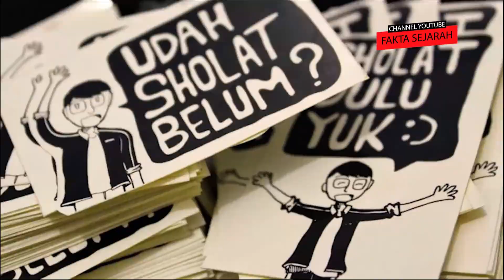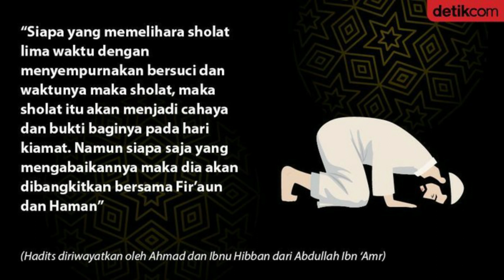KISAH MISTERI - MEREKA YANG KALIAN ANGGAP TIADA - STORY BY SHELL ARYANI - CERPENMU.COM